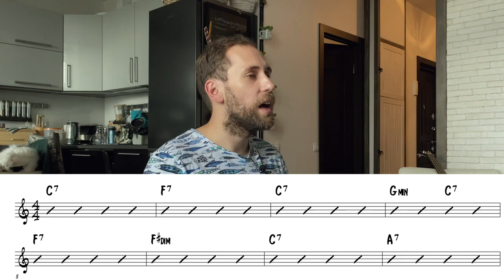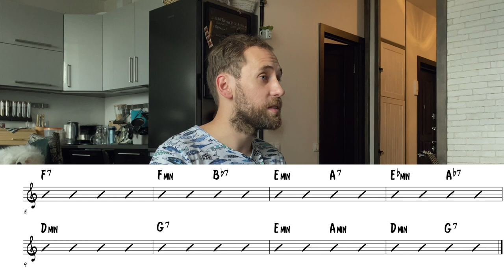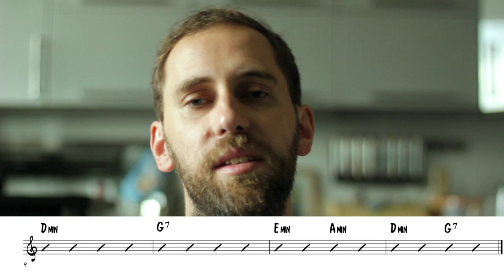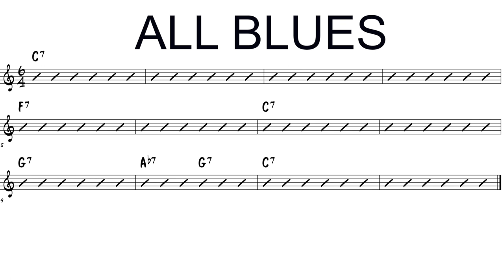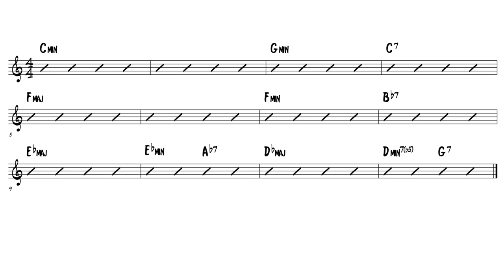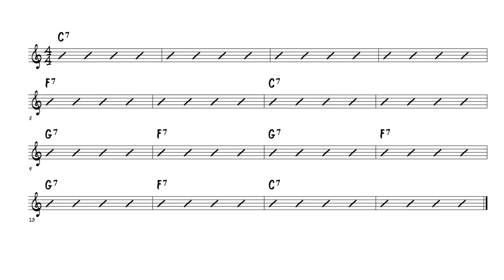ЧТО ТАКОЕ БЛЮЗ? "Сектор джаза", эпизод 13 (RUS, ENG subs)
Блюзовая форма во всех её проявлениях в новом выпуске "Сектор джаза", проекте контрабасиста и аранжировщика Дмитрия Семенищева.

Все цифровки в выпуске представлены в тональностях ДО для удобства сравнения. Оригинальные тональности могут отличаться.

Тема 13-го эпизода - Что такое БЛЮЗ?
Timeline:
00:00 Вступление
00:30 Базовая информация о блюзе
01:35 О блюзе и рок-н-ролле
02:30 Джазовый блюзовый квадрат
03:20 "Паркеровский" блюз
04:20 Минорный блюз
04:57 Другие варианты блюзовых прогрессий